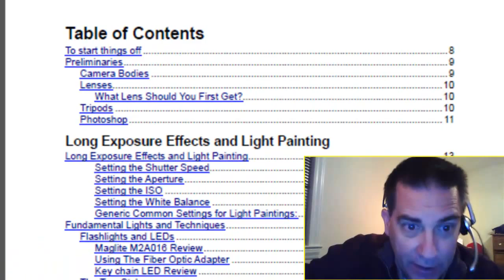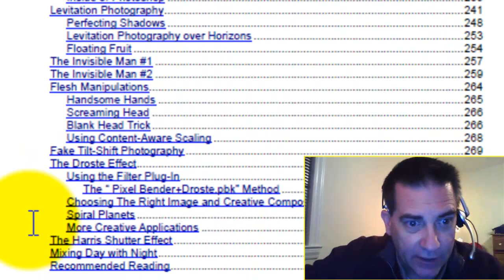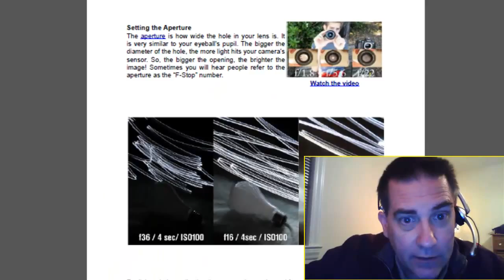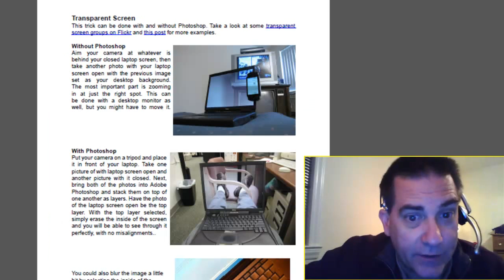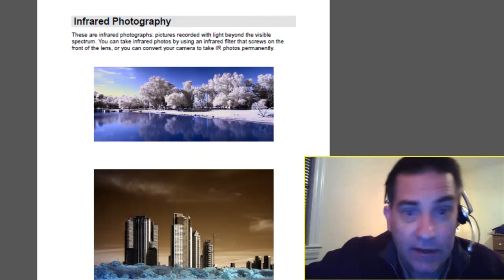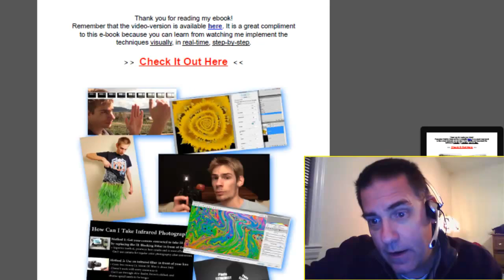Unlock Your Creativity with Mind-Bending Trick Photography Techniques: A Visual Feast Awaits!"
Trick photography techniques encompass a realm where creativity knows no bounds, turning ordinary snapshots into extraordinary visual wonders. One such technique involves levitation, where subjects appear to defy gravity. This illusion is achieved by strategically capturing a subject in mid-air while concealing the support used during the shoot. It invites viewers to question reality, adding an element of magic to the composition.

Forced perspective is another captivating trick photography technique. By manipulating the perception of depth, size, and distance, photographers can create surreal scenes. Commonly used in iconic movie shots, this technique plays with the juxtaposition of foreground and background elements to distort reality. It demands careful planning and precise execution to deceive the viewer's eye convincingly.

Double exposure, a classic trick photography technique, involves combining two images in a single frame. This results in a mesmerizing blend of elements that seamlessly coexist. Whether merging silhouettes with landscapes or juxtaposing contrasting scenes, double exposure opens the door to a realm of artistic exploration.

Light painting introduces an element of dynamic movement to photography. By using a light source during long exposures, photographers can paint or draw with light, crafting ethereal and luminescent compositions. This technique invites experimentation with various light tools, adding an exciting element of unpredictability to the creative process.

Invisible object manipulation is a clever trick photography technique where photographers interact with nonexistent objects. Through careful posing and framing, subjects appear to interact with invisible elements, adding a touch of whimsy and mystery to the photograph.

These trick photography techniques not only capture attention but also challenge photographers to think beyond the traditional confines of the medium. Embracing these methods requires a blend of technical skill, imagination, and meticulous planning. As artists explore these techniques, they embark on a journey of visual storytelling, where each photograph becomes a canvas for illusion and innovation, captivating audiences and leaving a lasting impression.